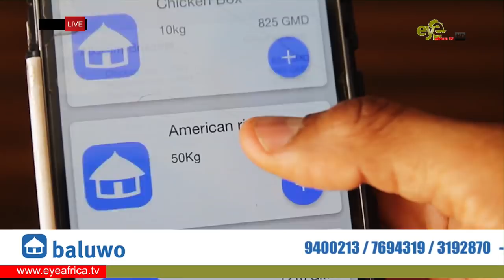MOMODOU CEESAY TRRC 1st OCTOBER 2019